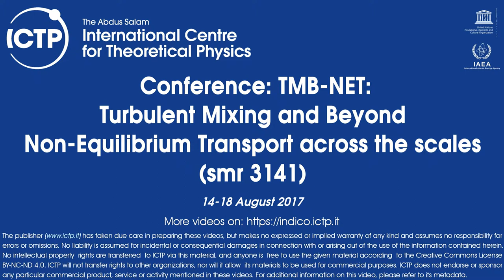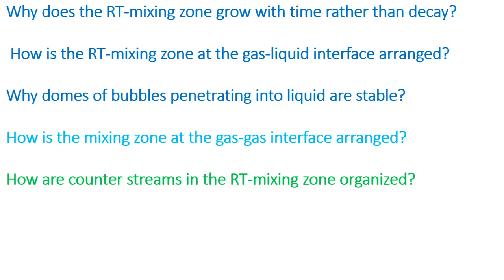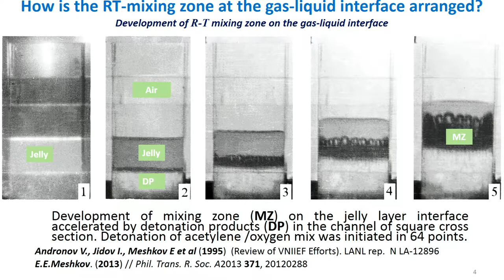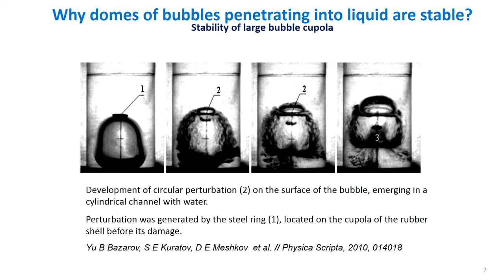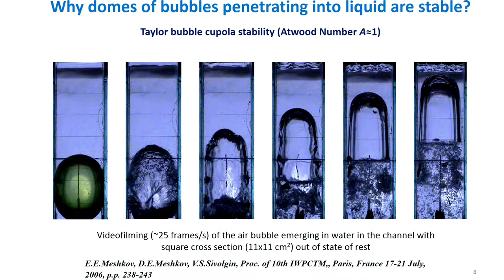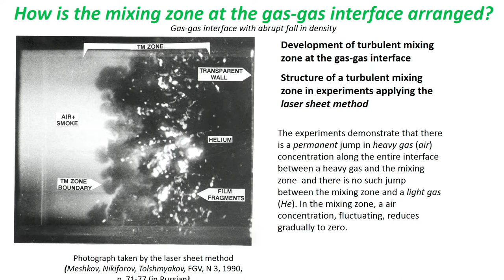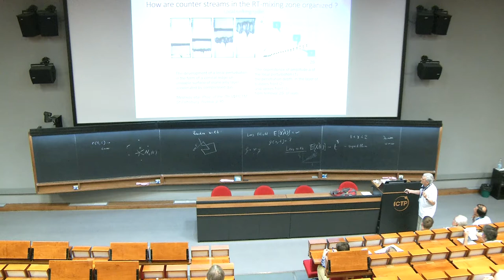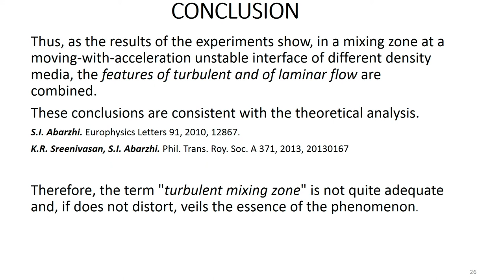On the structure of the Rayleigh-Taylor Mixing zone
Speaker: Meshkov EE (National Research Nuclear University, Russia)
2017_08_16-15_00-smr3141